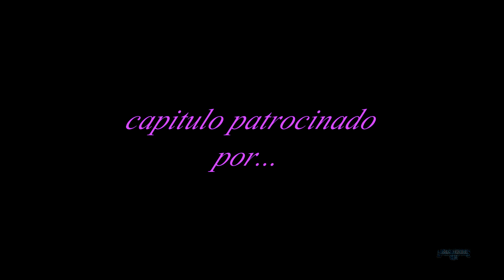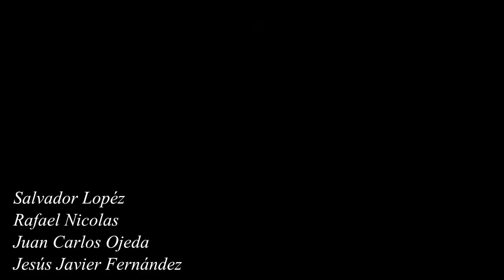3/3 aldea rio zancara 4ª temporada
Recomendamos usar Auriculares para escuchar nuestros videos. Subiremos un video por semana.